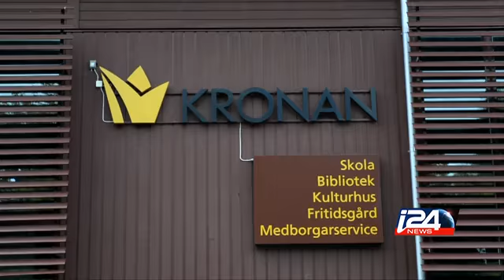Suède : une attaque au sabre dans une école fait 3 morts et 2 blessés graves